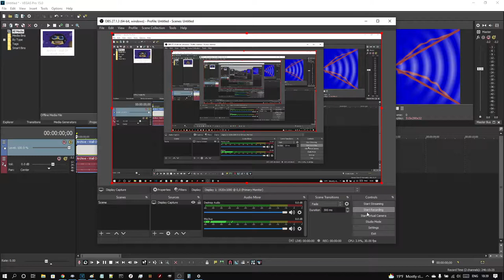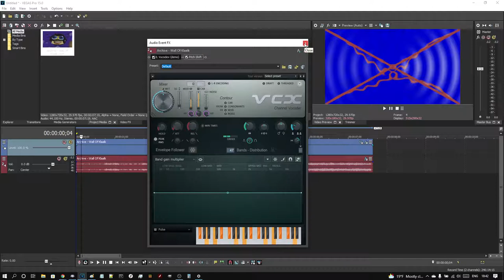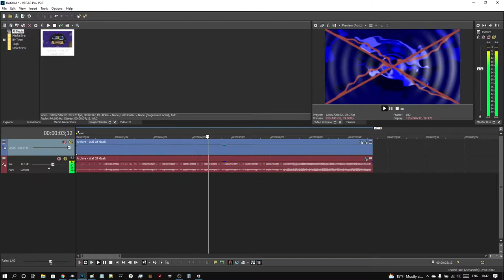How To Make G-Major 0123456789ABCDEF On Vegas Pro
I tried to render, and I did not realize I was still recording the video. It should be cut out in a few hours' time.